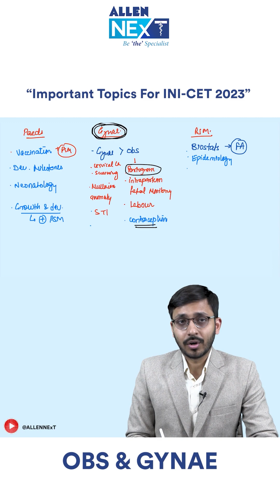INI-CET 2023 | Most Important Topics of OBS & Gynae | Must Do before Exams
Hello Students!!
Get ready to ace your NEET PG | INI-CET | FMGE Exams with our star faculties video lectures exclusively available in the ALLEN NExT application.
Watch Dr. Rishabh Jain discussing the Most Important & Expected topics of OBS & Gynae For INI CET 2023.

Our crisp, concise and curated videos of all the topics from all 19 subjects will help to ace your NEET PG | INI-CET | FMGE Exams with ease.  So, if you are looking to ace your dream medical PG exam, be sure you have subscribed to our channel and to avail the premium experience download the ALLEN NExT app available on both Google Play Store and APP store.